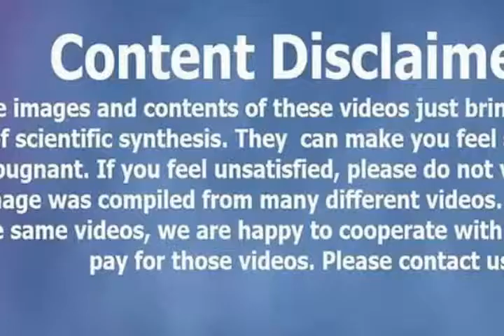0:00 / 2:52 Cyst popping 2015 Cyst extraction treatment 2015